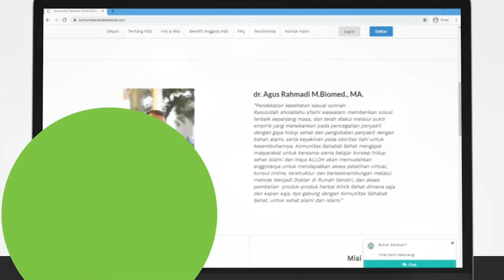dr. Agus Rahmadi - Yang terpenting dalam pengobatan hipertensi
Ayo bergabung dengan Komunitas Sahabat Sehat !

Info mengenai kesehatan : 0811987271 (WA)

Manfaat bergabung dengan komunitas Sahabat Sehat :
1. Bisa konsultasi langsung masalah penyakit ke dr.Agus
2. Ada potongan belanjaan produk
3. Ikut pelatihan  Gratis untuk Menjadi Dokter Di rumah Sendiri.(MDDS)